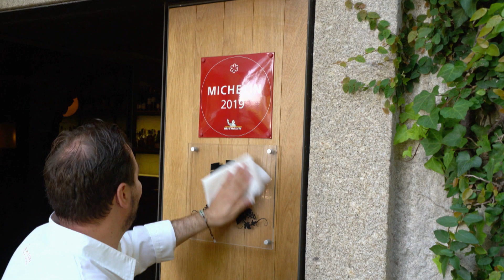Mesa Portuguesa: Uma viagem pela gastronomia do Chef João Rodrigues | RTP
É com a brisa do mar que partimos à descoberta dos sabores gastronómicos do Chef português João Rodrigues no seu restaurante Feitoria, no Altis Belém.

Chefes de restaurantes com estrelas Michelin a trabalhar em Portugal viajam pelo melhor da nossa mesa. Mesa Portuguesa… Com Estrelas Com Certeza para ver na noite de quarta-feira, às 21h00, na RTP1.